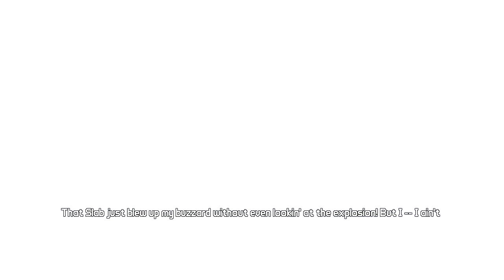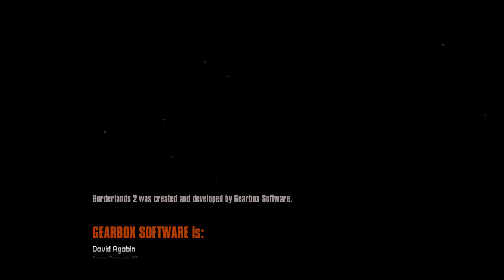THE FALL OF JACK!! | Borderlands 2 Zero FINALE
Man, I'm speeding through this one, I'm sorry about that.